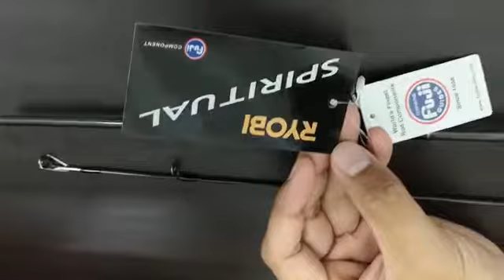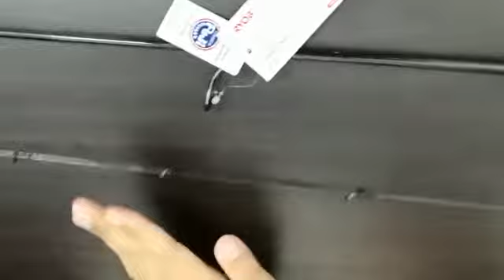RYOBI SPIRITUAL SPINNING ROD